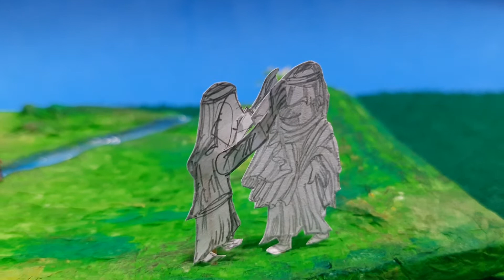Parasha Vayetse año 5780 - Yaakov, Rajel, Lea y el pozo - Clase 6 - More Luis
Una lista nada historia de Amor para el 15 de Av.
... y por supuesto, el  encuentro "amoroso" con el primer beso "de amor" en el pozo.